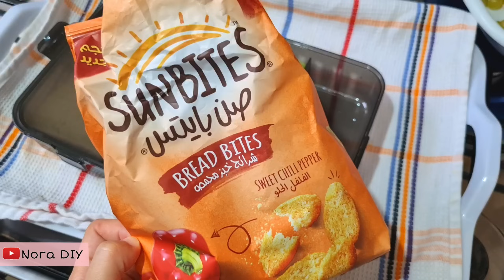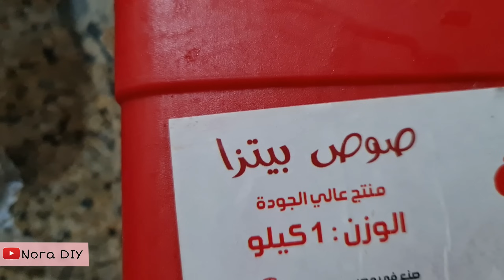افكار لانش بوكس للمدرسة والجامعة 😍🤎 | Back to School Lunch Box ideas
مرحبااا جميعااا 💕 هشارككم ٥ افكار لعمل ال لانش بوكس للمدرسة ... افكار سهلة وسريعة 😍👏

لو طبقتوا اي فكرة من اللي عملناها ، نزلوا تطبيقاتكم على انستجرام واستخدموا تطبيقي_لاعمال_نوريتا علشان اقدر اشوف تطبيقاتكم 😉💕

لو انتم جداد على القناة .. اهلا بيكم 🌟💕 اسمي نوره عمري ٢٣ من مصر 🇪🇬 خريجة جامعية وتخصصي علم اجتماع .. مهتمة بالاعمال اليدوية وإعادة التدوير بشكككل 😍😍 اشارككم في قناتي اعمال يدوية سهلللة + نصائح وحركات لحياة افضل 😉😂💕 واحب من فترة للتانية اصور فلوجات سووو اشتركوا في القناة لو مهتمين 💘
اتمنى ليكم يوم سعيد لطيف خفيف 💘🌟